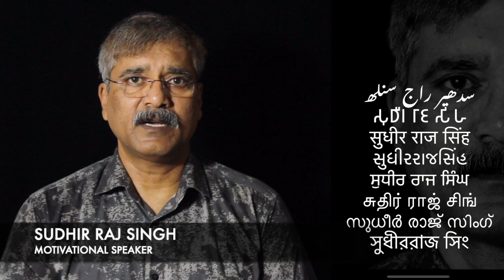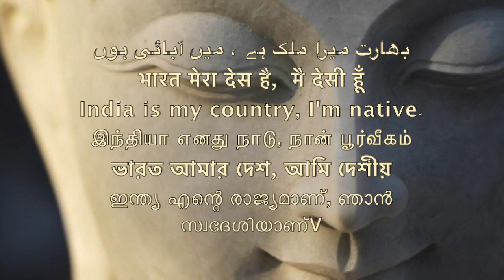रक्षाबंधन /84000 बुद्ध सुत्त की रक्खा /रक्खासूत्तदिवसो /compilation day of Buddha's verses\